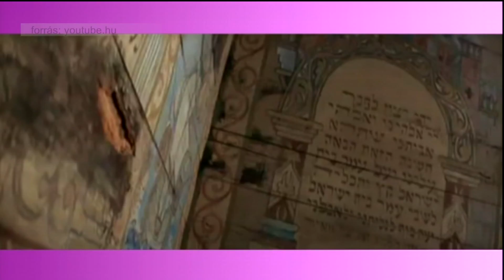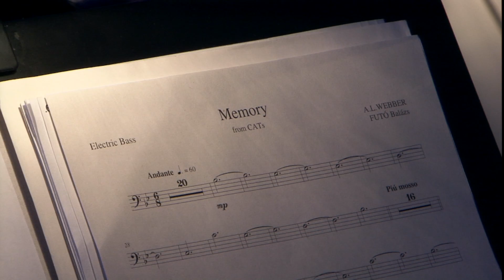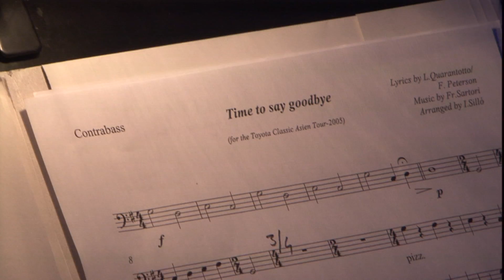Újévi Hangverseny - 2017. január 7.